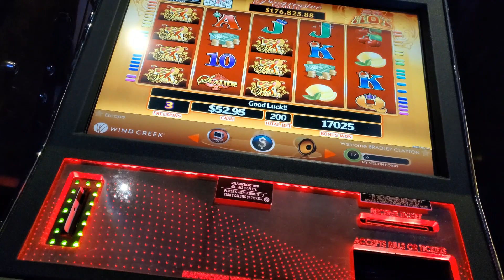MORE!! So Hot 40 Lines - Slot Machine BONUS FREE SPINS - MAX BET HUGE WIN $2 - Windcreek Wetumpka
MORE good wins!